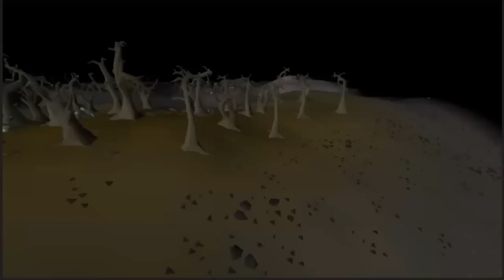Speedrunning a HCIM Rank 1